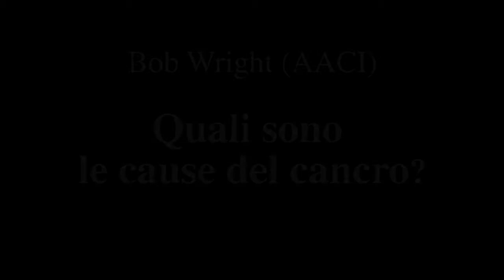Quali sono le cause del cancro?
Ty Bollinger, autore del libro "Tutta la Verità sul Cancro" chiede a Bob Wright quali sono le cause del cancro.